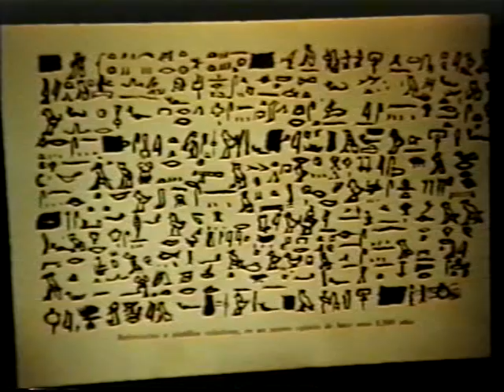CAPSULAS ENIGMAS TELECABLE DE ZAPOPAN (1995) / FERNANDO J. TELLEZ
EN EL AÑO DE 1995 FERNANDO J. TELLEZ REALIZO SUS "CAPSULAS ENIGMAS" QUE ERAN PRESENTADAS EN LOS CORTES COMERCIALES DE SU PROGRAMACION HABITUAL